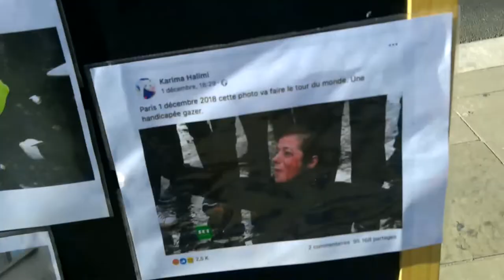GiletsJaunes - Un café citoyen participatif à Nîmes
Nous proposons autour d'un café, de petits gâteaux,  de discuter , de débattre sur nos actions, sur nos projets, tout simplement sur ce qu il se passe... Échanger est le simple mot d ordre ! de la bonne humeur et le tour est joué.